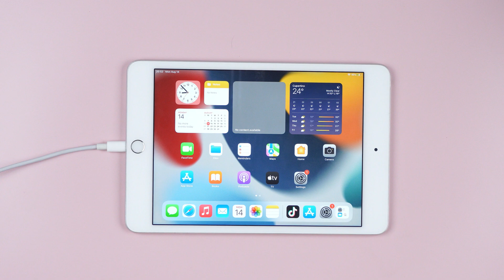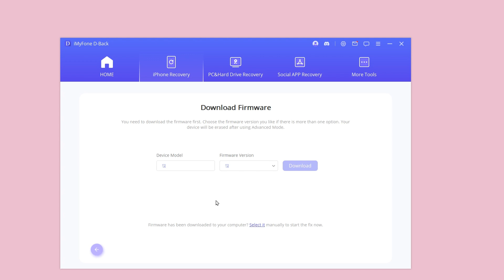[2024] How to update an old iPad to iOS 18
🔔This video shows you how to update an old iPad.
Is your old iPad running on an outdated iOS version? It's time to bring it up to speed!
🎬Timestamps:
00:00 Intro & preview
00:23 Resolve the problem using iTunes
00:43 Update iPad to iOS 17 with D-Back
01:19 End

🎖️Notable Features
- Retrieve lost data on Mac or Windows, regardless of the circumstances
- Intuitive interface for an efficient recovery, saving you time
- 98% success rate in data retrieval with ensured safety of your other files
- Get three services for the price of one: Purchase software and receive free Windows/Mac/iPhone data recovery service
- 😊Avail our YouTube Discount for added savings!!